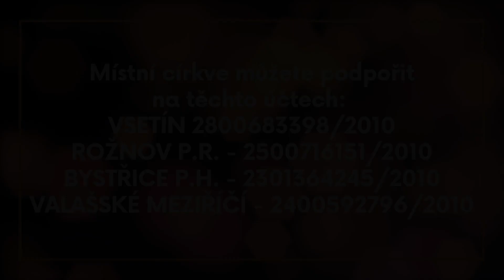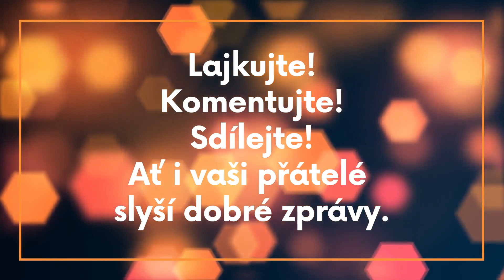Bohoslužba - Co mě Bůh naučil skrze COVID? - Tomáš Galda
Dnes kromě stále lepších písní budeme přemýšlet o nad různými otázkami:
- Koho vezeš ve své loďce?
- Opravdu pravda osvobozuje?
- Proč házet chleba do vody?